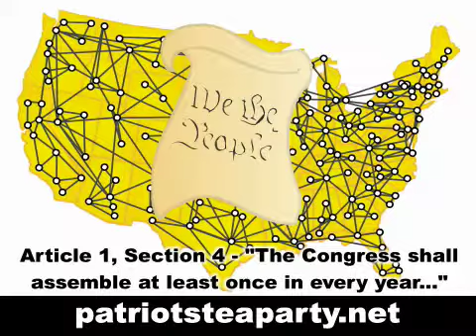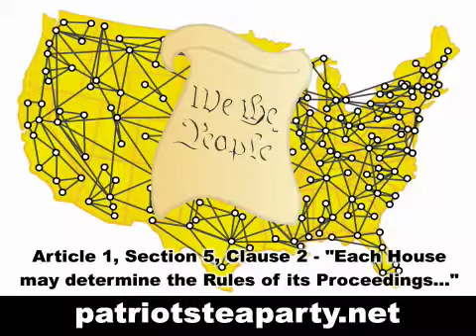Spencer Tea Party - Spencer, IA - patriotsteaparty.net - BRING HOME THE POLITICIANS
Join the Spencer Tea Party of Spencer, Iowa to start taking back your state and your country with innovative ideas like BRING HOME THE POLITICIANS.

It's relocating US Representatives and Senators to our State Capitals and State Representatives and Senators to our City Halls/Courthouses in our districts to securely telecommute for no less than 75% of their terms while we surround them (Art 1, Sec 4 and Art 1, Sec 5, Clause 2 & 4 of the US Constitution allows for this).

This idea can go one step further and relocate US Representatives directly to our local Districts.